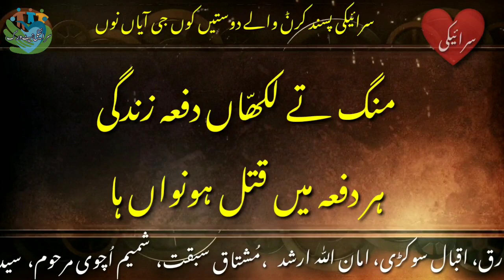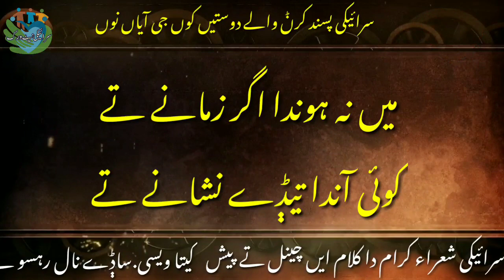Saraiki Poetry | Ishq Saraiki Dohray voice RJ Asim